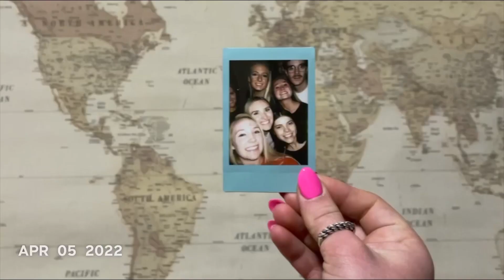april 2022 1 sec a day